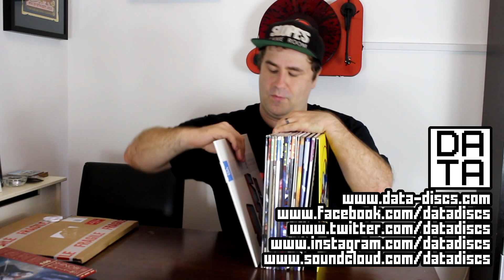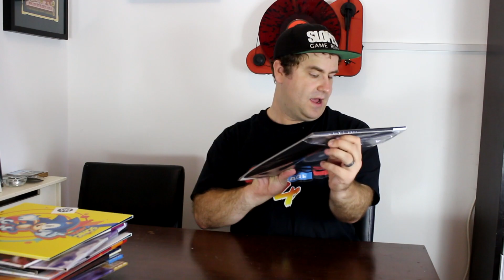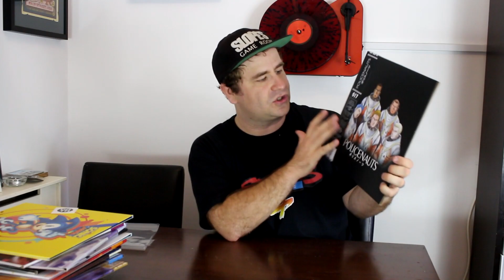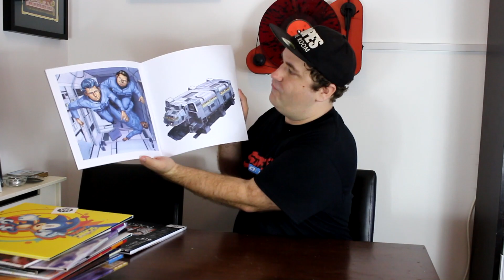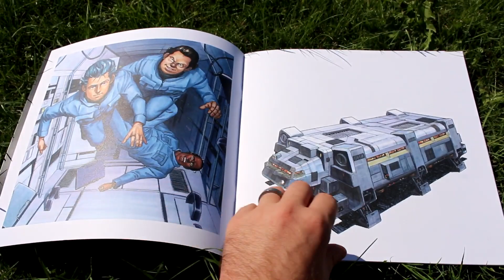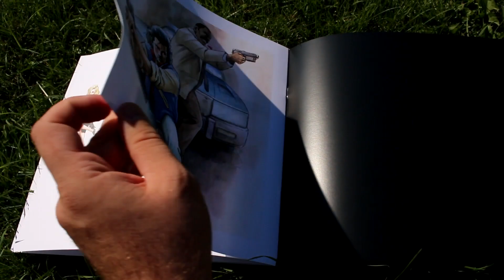PoliceNauts Limited Edition DATA DISC LP 12" Unboxing - SGR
⌛ The Kick-Scammer Series...

⌛ Random Video Games Fact Series…

⌛ Quickshot Series...